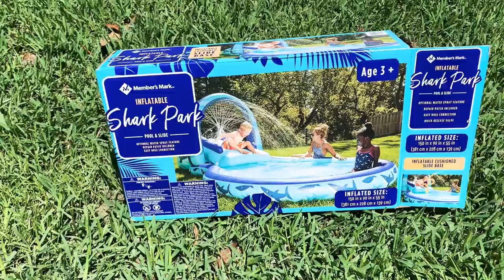Play with a Giant Inflatable Playhouse Swimming Pool Toy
Kids love to play with the giant inflatable swimming pool.